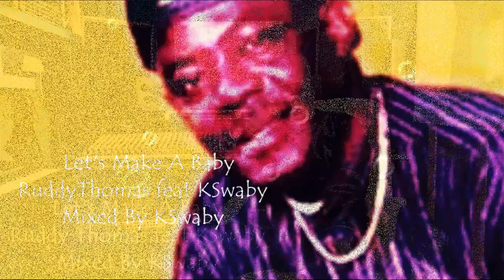Ruddy Thomas feat KSwaby - Let's Make A Baby - Mixed By KSwaby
Produced By Errol Thompson & Joe Gibbs
Mixed @ The Spot By KSwaby For Konfidential Muzik Global/Company22/
International Alliance Music Group
taken from the Lovers Rock series
Picture: The great Ruddy Thomas